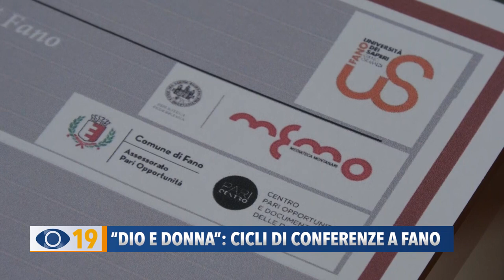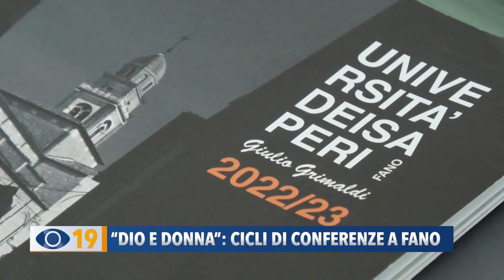"Dio e donna": cicli di conferenze a Fano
Nuovo ciclo di conferenze all'Università dei Saperi di Fano: 3 gli incontri su temi spirituali e filosofici trattati dal punto di vista femminile.